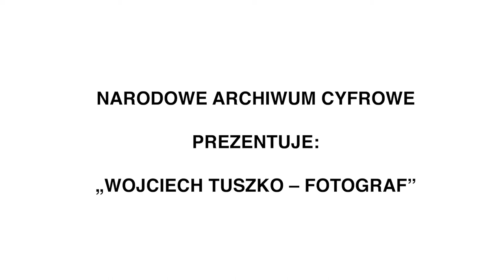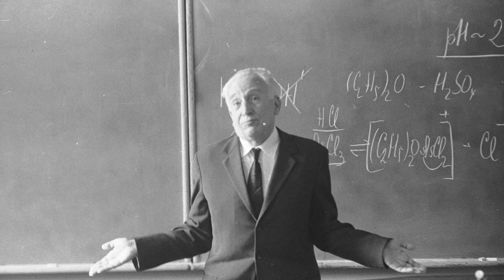Wojciech Tuszko - Fotograf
Film przedstawiający sylwetkę Wojciecha Tuszko  (ur. 1921) – doktora chemii, a zarazem uznanego warszawskiego teoretyka i znawcy fotografii. Długoletni współpracownik czasopisma „Fotografia” (w latach 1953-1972) i „Foto Kurier” (od lat 90. XX wieku), wiceprzewodniczący Sekcji Fotografii Naukowej Związku Polskich Artystów Fotografików (ZPAF), członek honorowy Związku Polskich Artystów Fotografików oraz Fotoklubu Rzeczypospolitej Polskiej. Jest autorem licznych książek poświęconych teorii fotografii, a także haseł encyklopedycznych z tej dziedziny. Należał do grona jurorów międzynarodowych konkursów podczas INTERKAMERY w Pradze, był także jurorem konkursów fotograficznych Diastar i Pentacon-ORWO. Przez kilkadziesiąt lat zajmował się również czynnie fotografią, a swoje prace fotograficzne po raz pierwszy zaprezentował w 2016 roku na wystawie Debiut, zorganizowanej w warszawskiej Pracowni Duży Pokój przy wsparciu Towarzystwa Inicjatyw Twórczych „ę”. W grudniu 2016 roku Wojciech Tuszko przekazał w darze całą swoją spuściznę fotograficzną Narodowemu Archiwum Cyfrowemu.

Film powstał z okazji premiery albumu „Wojciech Tuszko - fotograf" z serii wydawniczej Narodowego Archiwum Cyfrowego.
W filmie udział wzięli: Wojciech Tuszko, Feliks Tuszko

Realizacja filmu: Grzegorz Mart - Współczesna Sztuka Dokumentacji